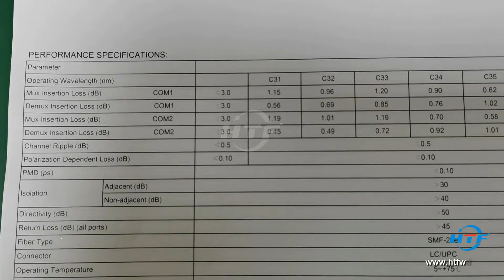Customized 8 channel dwdm mux demux to save s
Customized 8 channel dwdm mux demux to save space in data centers

Need More information? Welcome to Contact Judy from HTF,